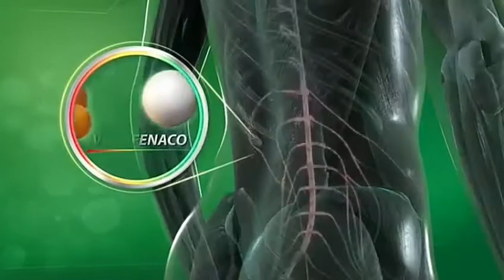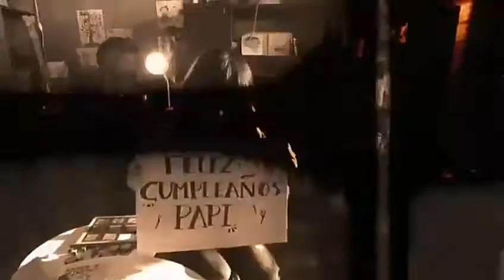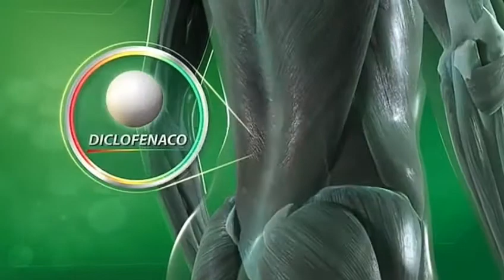Tanda Comercial - Golden [Feed México] (Marzo 2021)